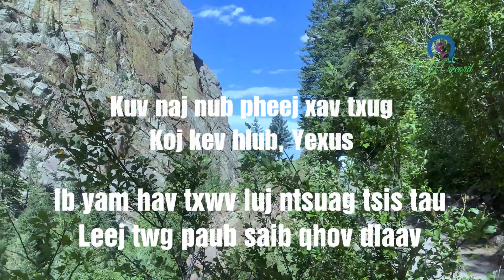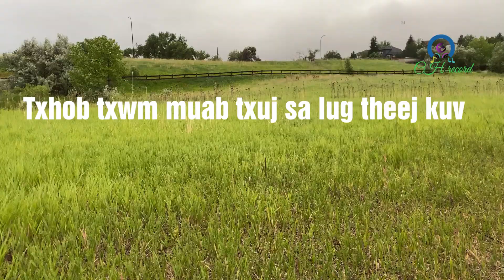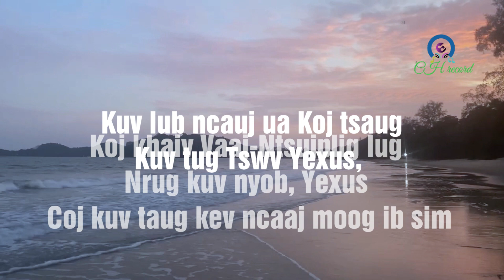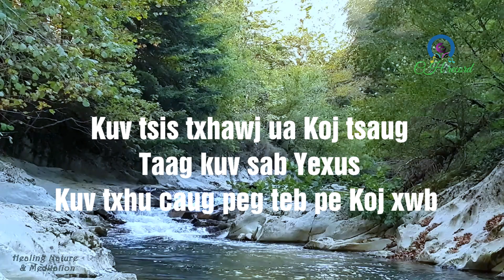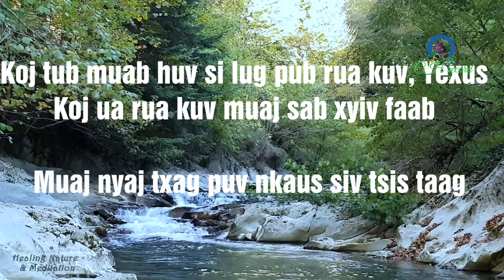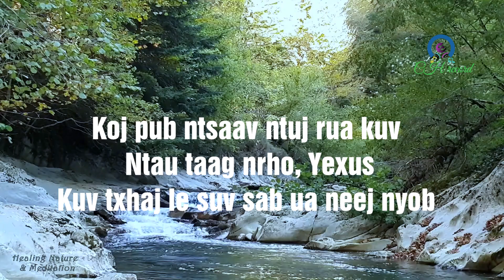Kuv Naj Nub Pheej Xaav Txug Koj Kev Hlub Yexus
Album: Cov Ntseeg Yexus Phau Nkauj # 360